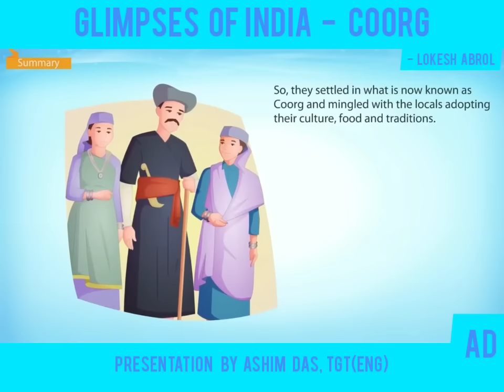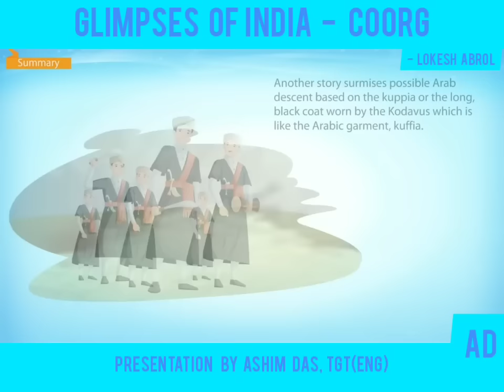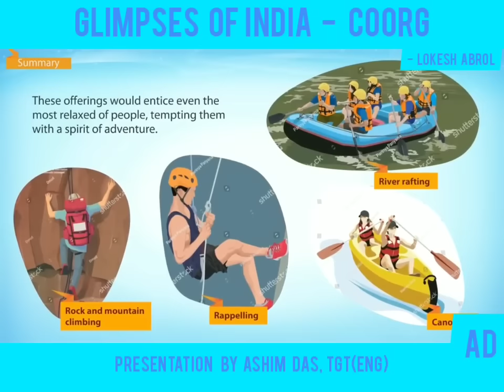Glimpses Of India - Coorg By Lokesh Abrol (First Flight - X)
Glimpses of India (Coorg) Summary

The writer describes the hill station of Coorg located in the western ghats in the state of Karnataka. It is located midway between Bengalore and Mangalore. The suitable time to visit Coorg is from September to March. The place is famous for coffee plantations and spices. There are abundant rainforests which cover 30 percent of the area. The Coorgi men are brave warriors who are permitted to keep firearms without a licence due to their trustworthiness. The women of Coorg are pretty. Coorg is also known as Kodavu and the Kodavus, though are Hindus by religion but their customs differ from those of mainstream Hindus. They marry within their community. Kodavus are said to be of Greek or Arabic descent. Some soldiers of Alexander’s army settled there. Also, as the ethnic dress of the Kodavus, Kuppia is similar to the Arab garment Kuffia, it is said that maybe their ancestors were Arabs or Kurds. The river Kaveri originates from Coorg. The fish named Mahaseer is found in the river. Many animals and birds like kingfisher, langur, squirrels and elephants can be spotted along the river. Tourists relax in the serene atmosphere and also enjoy adventure sports like river rafting, canoeing, rappelling, mountain biking, rock climbing and trekking. While trekking on the nature trails, animals like Macaques, Malabar squirrels, langurs and slender loris can be spotted on the trees. The major tourist attractions are Brahmagiri hills, Nisargdham island and Bylakuppe Tibetan settlements. Coorg gives visitors a feel of India’s diverse cultures.